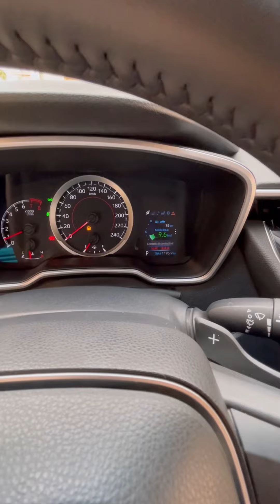Avaliação Corolla XEI 2021